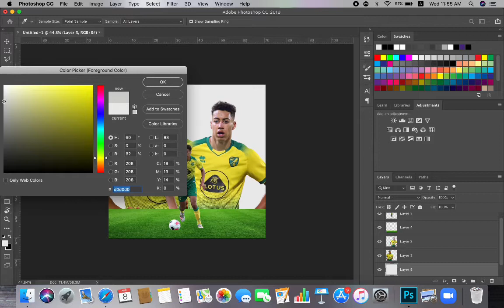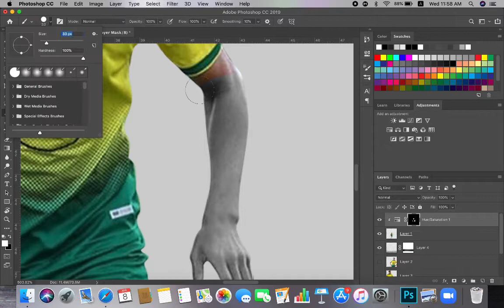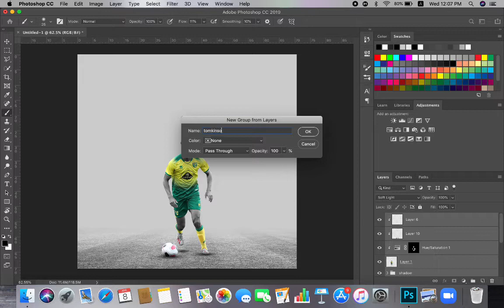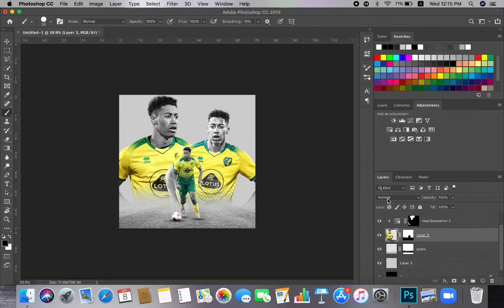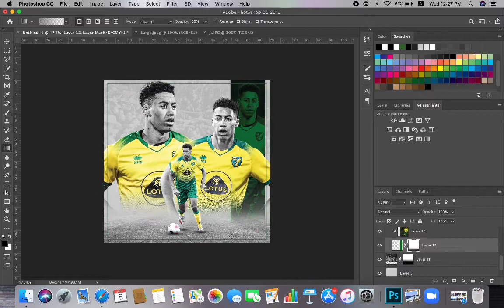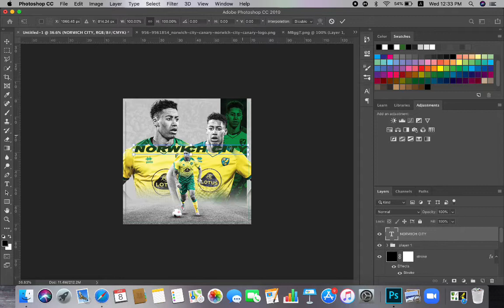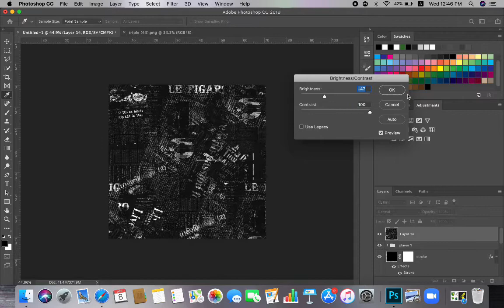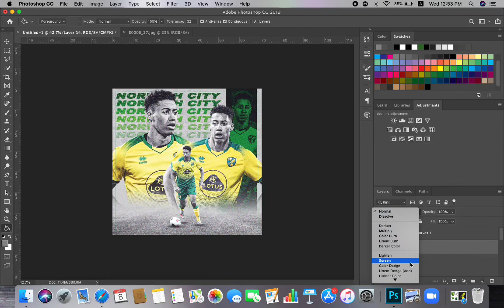NEW TUTORIAL! Jonathan Tomkinson edit